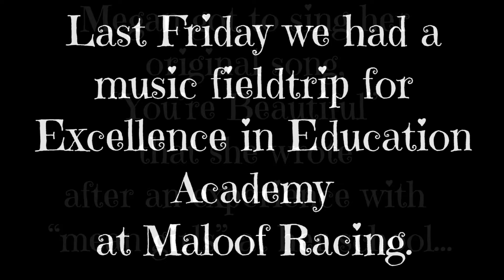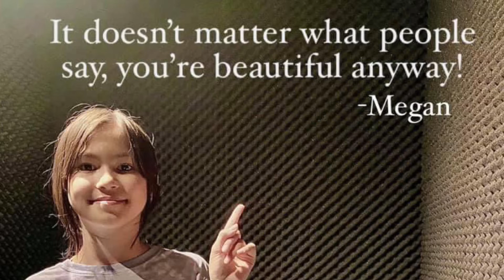THIS is how you respond to MEAN GIRLS♥️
Megan Yarusso started writing her very first original song at 10 years old titled, "Ÿou're Beautiful" and performed it for a school field trip for Excellence in Education Academy. Listen in her own words to what happened next...

Do not let your adornment be merely outward—arranging the hair, wearing gold, or putting on fine apparel— rather let it be the hidden person of the heart, with the incorruptible beauty of a gentle and quiet spirit, which is very precious in the sight of God.
1 Peter 3:3-4 NKJV

God loves you and has chosen you as his own special people. So be gentle, kind, humble, meek, and patient. Put up with each other, and forgive anyone who does you wrong, just as Christ has forgiven you. Love is more important than anything else. It is what ties everything completely.
Colossians 3:12-14 CEV

Follow, share and subscribe to follow Megan's amazing journey in song  along with all of our talented students and watch for the soon coming brand new single release of "ŸOU'RE BEAUTIFUL" on Youtube, Spotify, iTunes, Amazon Music, Apple Music, and more!